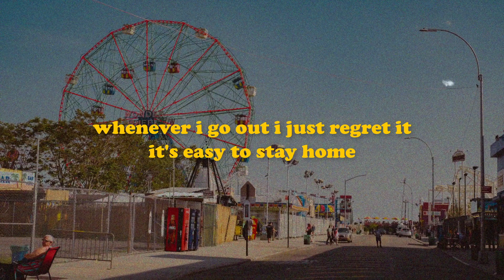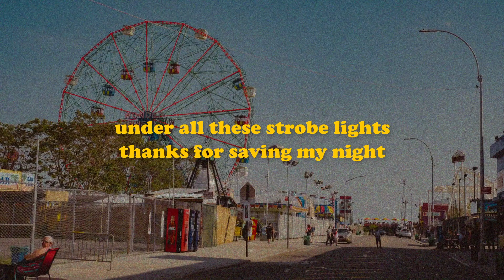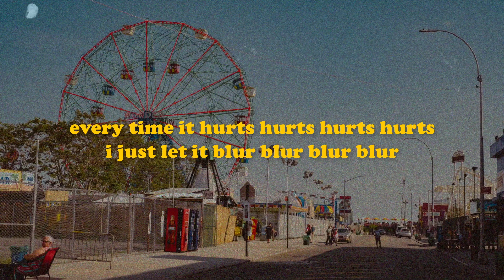blur - Johnny Orlando (Lyrics)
Photo by Luiz Guimaraes on Unsplash